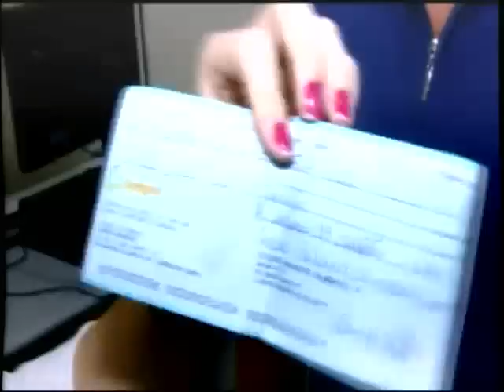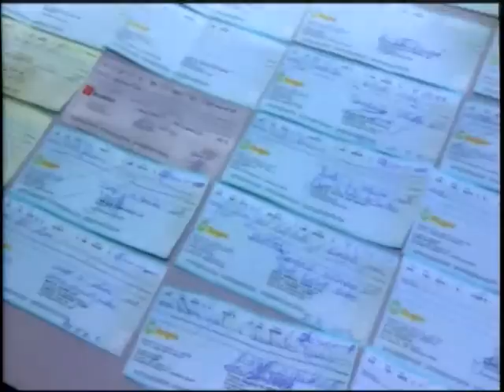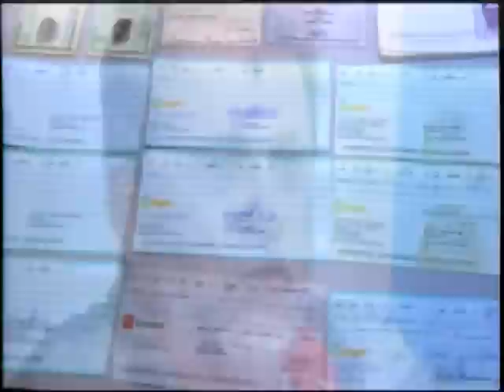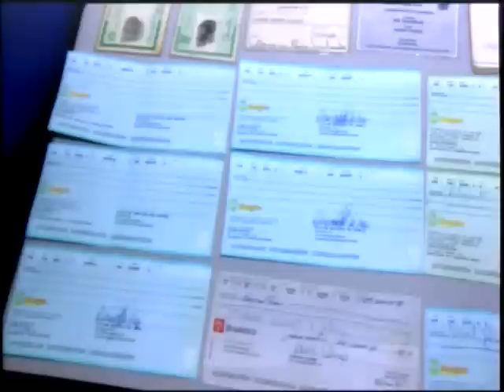Casal é preso acusado aplicar golpes de mais de R$ 200 mil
O casal de estelionatário já vinham sendo investigados a vários meses. Os golpes foram registrados em Várzea Grande.